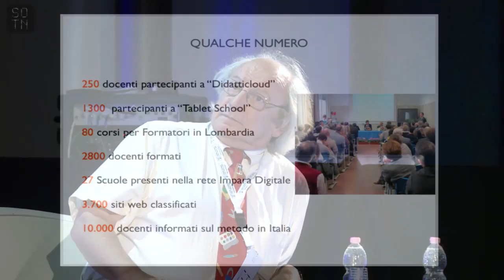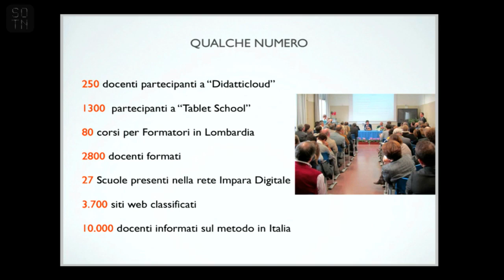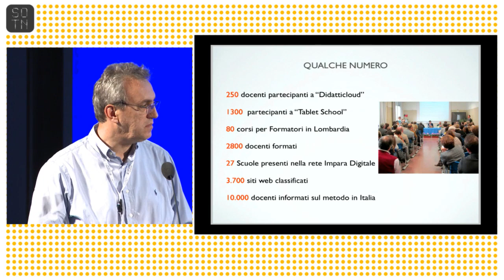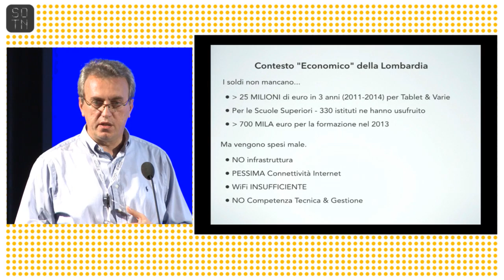Utopia and reality of learning organizations | State of the Net 2014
Panel discussion
Liddy Nevile, La Trobe University
Alfonso Fuggetta, Cefriel
Damiano Airoldi, Magnetic Media Network
Gigi Tagliapietra (moderator)